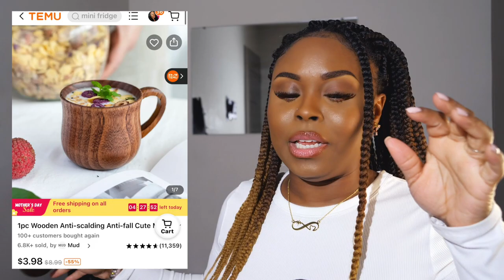What I Ordered vs. What I Got - TEMU UNBOXING HAUL | Kitchen - Home | Beauty | Clothes & Shoes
All products mentioned in this video in order showed:
1. 1pc Milk Frother For Coffee With Upgraded Titanium Motor - Handheld Frother Electric Whisk $5.89💰

2. 1Set (1 cup + cover + straw+ brush) Drinking Glasses With Bamboo Lid And Glass Straw, 16oz Can Shaped Glass Cups $8.99💰

3. 1pc Wooden Anti-scalding Anti-fall Cute Mug Cup 3.94"x 2.75" $3.99

Silicone Kitchen Utensil Cooking Shovel Wooden Handle Cooking Set Of 12 (Original price: $11.59💰)

5. 2 In 1 Flash Heat Anion Hair Straightener And Hair Curler Hairstyling Tools $17.79💰

6. 1pc Makeup Organizer With Drawers, Countertop Cosmetic Storage Box, Makeup Organizer Storage Box $4.19💰

7. Cross Strap High Heels Ankle Strap Sandals, Lace Up Square Toe Chunky Heel Shoes $16.29💰

8. Women's Two-piece Set Casual Solid Tight Top & Swing Skirt $18.49💰

9. Women's Pants Casual Mid Waist Print Straight Wide Fashion Loose Pants $12.99💰

10. Elegant Waist Halter Jumpsuit, Casual Print Tie Sleeveless Waist Summer Wide Leg Long Pant Jumpsuit $12.19💰

AMAZON
▶ Wig products used
▶ Wig tools used